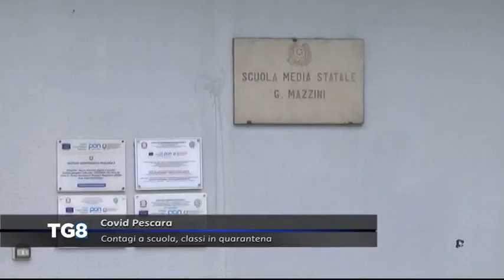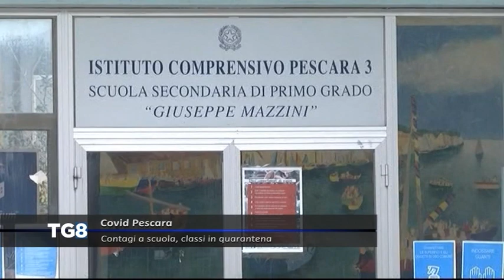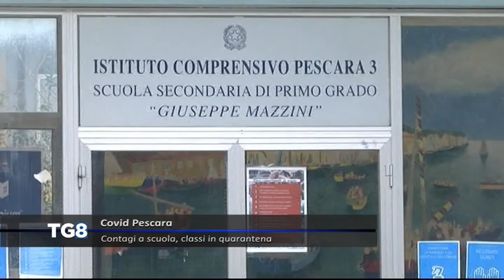LIVE Covid Pescara - Contagi a scuola, classi in quarantena